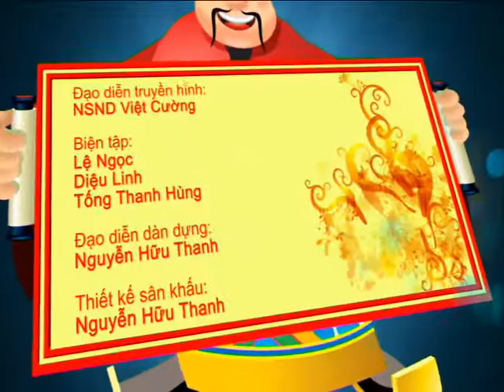ĐẠO DIỄN PHAN VĨNH PHÚC CMS Ending GameShow Sieu Thi Mai Man